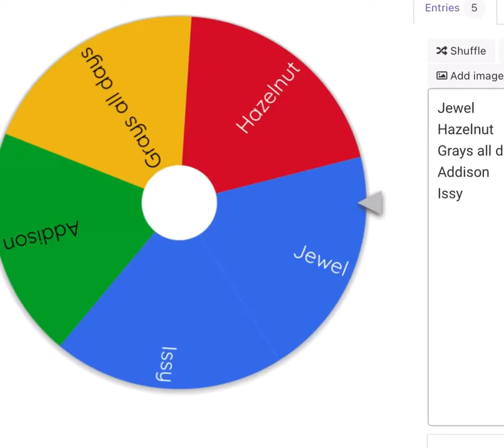Art giveaway winners!